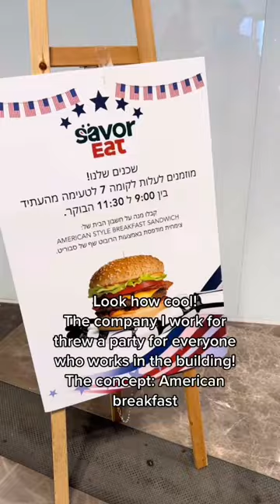This could be your office: A Robot Chef making Plant-Based burgers on demand🤖🌿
SavorEat is changing the game when it comes to Plant-Based eating and the future of food .

Our Smart Robot Chef digitally creates (using 3D printing technology) personalized Plant-Based burgers - on the spot.

For foodserviceindustry operators: now you're empowered to future-proof your business amid an ever-changing industry, with easier supply chain management, boosted revenues, easier food preparation, easing of labor challenges, and providing customer experience like never before.

For consumers: now you're in control to easily personalized your meal exactly as you'd like - controlling protein & fat levels, doneness level - have it exactly your way on the spot, without compromise 💪 - all via an unparalleled experience.